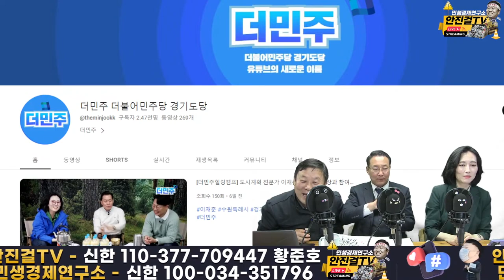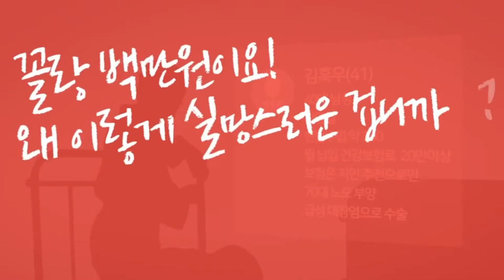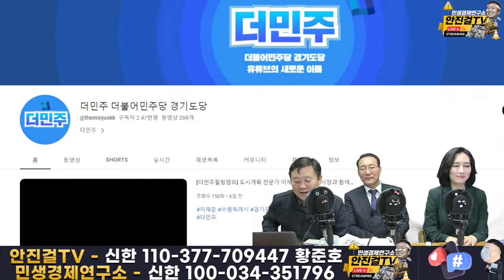[재방송]_서초 험지에서 고군분투하는 최은상위원장